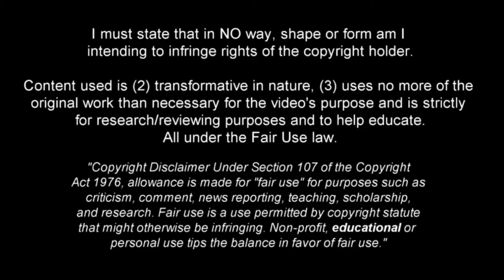Luka Ivanusec - Dinamo Zagreb Star - Skills & Goals, Assists ᴴᴰ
Luka Ivanušec is a 24-year-old Croatian professional footballer who works as an attacking winger for Dinamo Zagreb in the Croatian first division.

A full international with his national team, he is one of the pillars of Dinamo's starting eleven where last season he has been in excellent form scoring 12 goals and 4 assists in 33 games.

He is a very dynamic footballer and although he usually plays for attacking wingers, he is capable of playing a few meters back to take charge of the team's game. He is a very good finisher in the area and also has a great shot from long distance. In the last few days Feyenoord from the Netherlands has shown interest in him.

Music: Gunna Type Beat (HARD) x Roddy Ricch x Lil Baby Type Beat "Mummy" - Produced by Jackpot